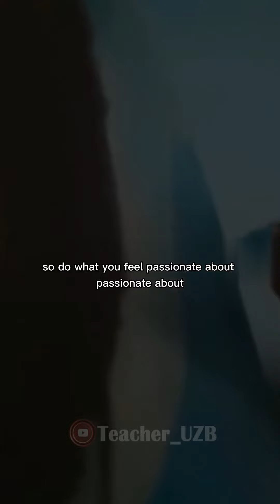Fail big... you live once... | Motivational speech | Motivation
Fail big... you live once... | Motivational quotes | Motivation .